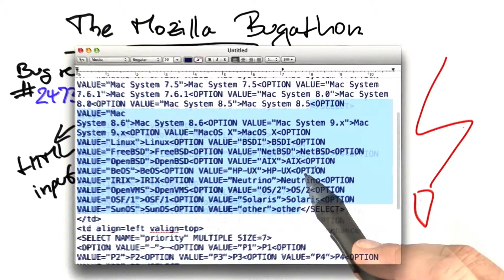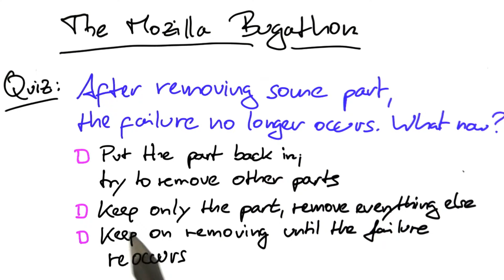Mozilla Bugathon - Software Debugging